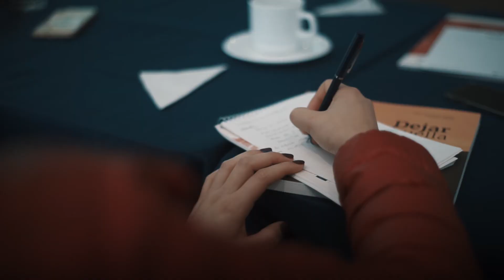RECOGER LAS VOCES DE LA COMUNIDAD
Abril torres, de Mexico, cuenta sobre su experiencia de evaluación participativa en Puebla. DEstaca la importancia de reconoger las voces de la comunidad donde trabajan. Abril es Licenciada en Ciencias Políticas y Administración Pública, y tiene un Máster en Diseño Estratégico e Innovación por la Universidad Iberoamericana. Ha sido Directora de Programas y Proyectos en Un Techo para mi País - México A.C., cuyos logros más importantes fueron: gestionar el diseño de la oferta programática de la organización bajo la metodología de marco lógico; construir el modelo de implementación de los programas y proyectos a través de herramientas y manuales operativos para los equipos locales; y coordinar proyectos pilotos de evaluación participativa del modelo de trabajo.